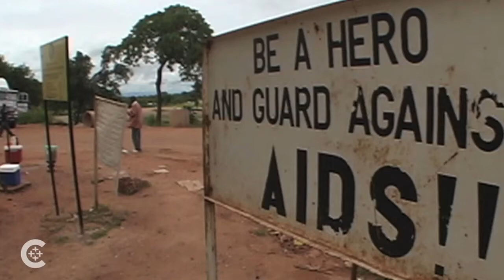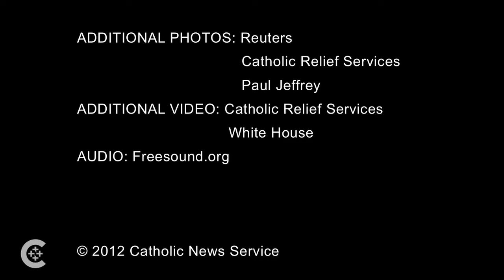Catholic health care and AIDS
Catholic groups at the International AIDS Conference say faith-based organizations bring compassion into the global treatment of HIV-related illnesses.